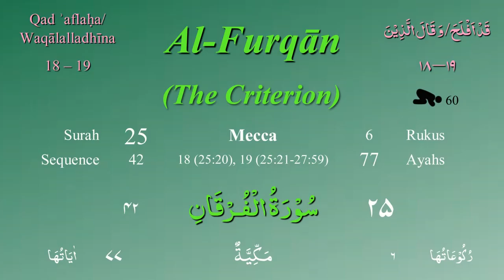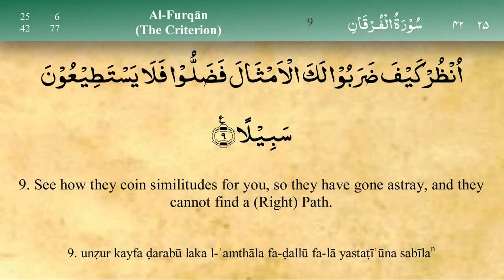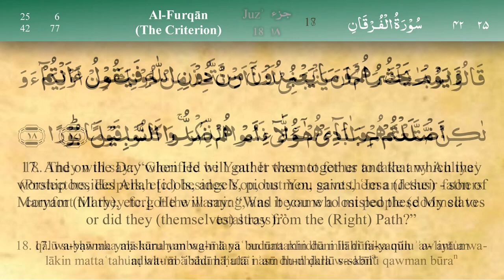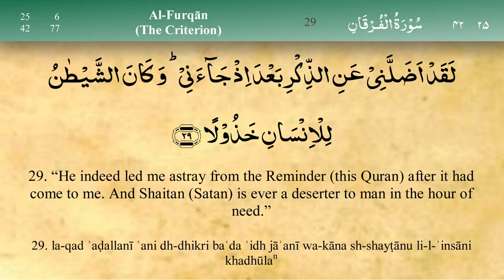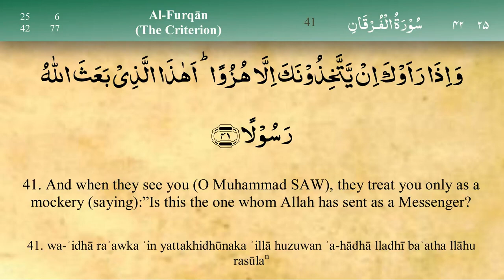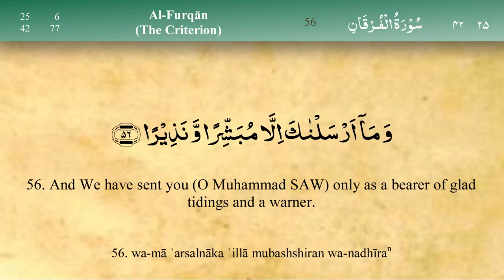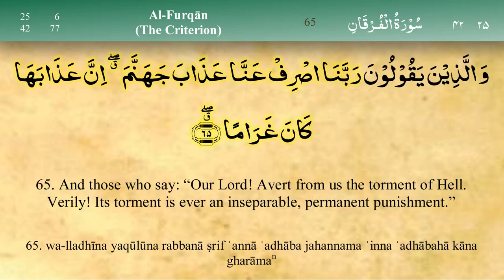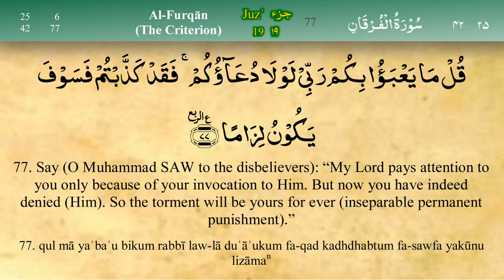025. Surah Al Furqan by Mishary Al Afasy | Quran Recitation with English Translation (Subtitles)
025. Surah Al Furqan by Mishary Al Afasy | Quran Recitation with English Translation (Subtitles)